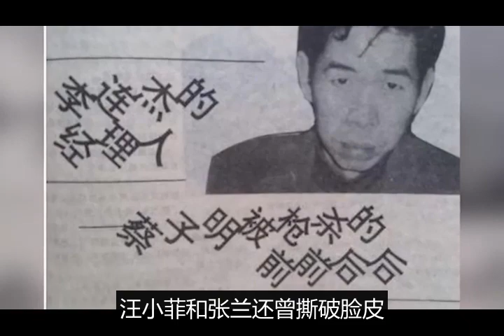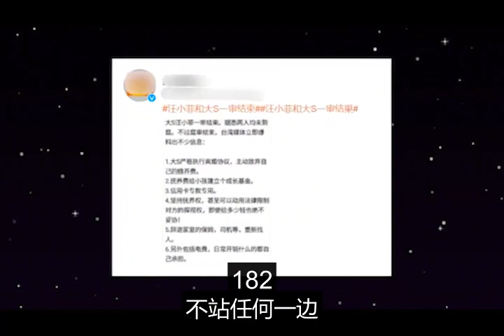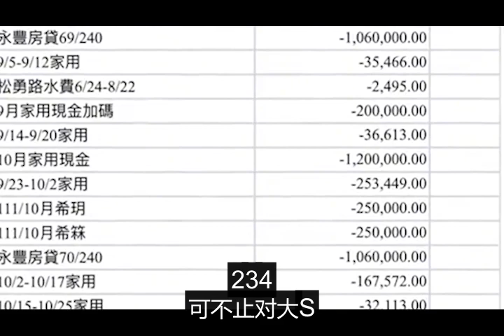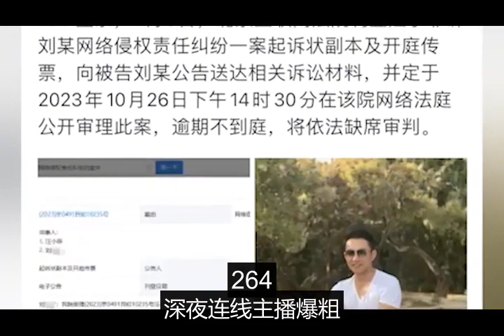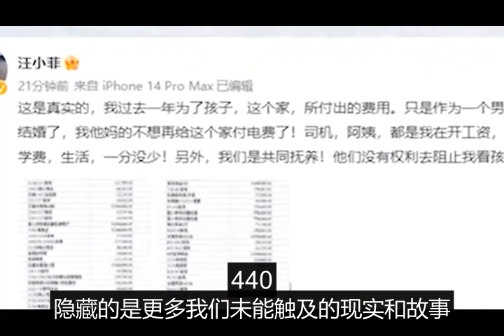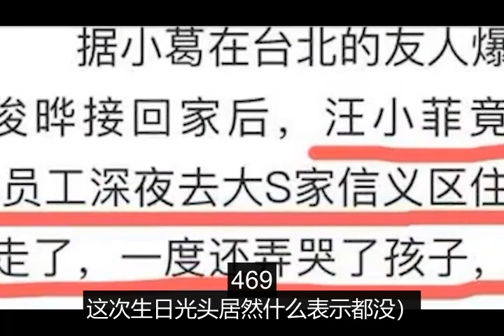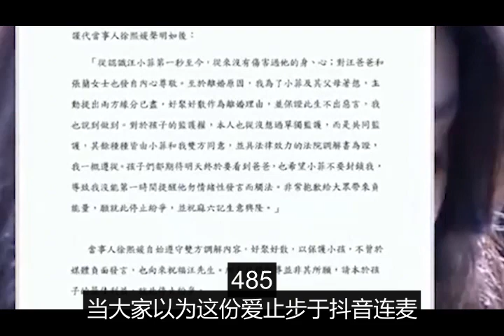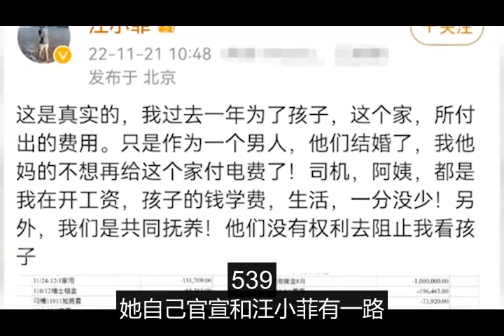劲爆，汪小菲赴台真相曝光，具俊晔为大S宣誓主权#汪小菲#大s#张兰